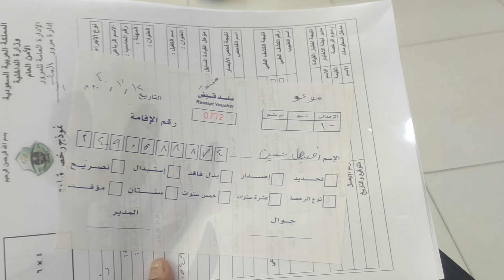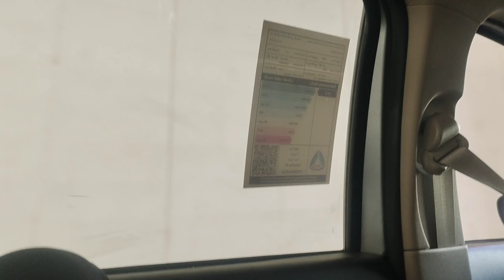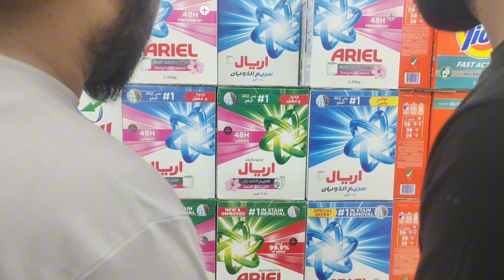GROCERY DAY IN KSA ( SAUDI ARABIA)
Hi My Name is Amin Shah and i am a professional cricketer and now also a vloger. I am uploading video regarding cricket and also about my life.
Help me to grow on this plateform and need your support to grow in this feild. Thank you.